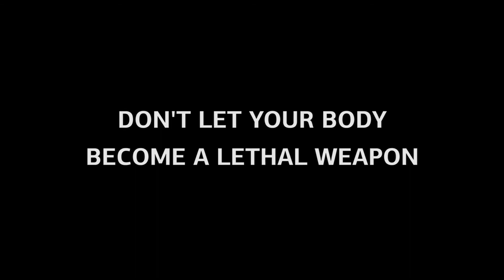REAR SEATBELT ENGLISH VERSION FINAL